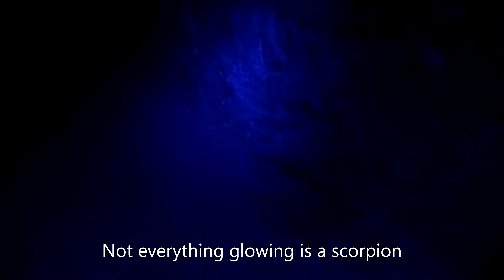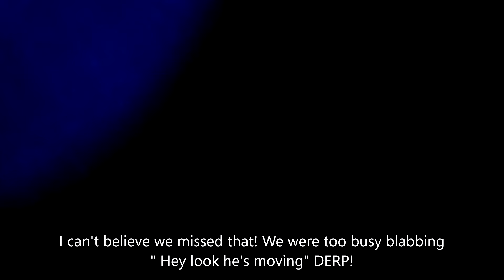WE FOUND A CALIFORNIA GLOW WORM ON OUR SCORPION HUNT!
Also watch what happens right after the 14 minute mark, I can't believe we missed that! Link to the best video on the Internet: Redtango's crushing little Debbie: